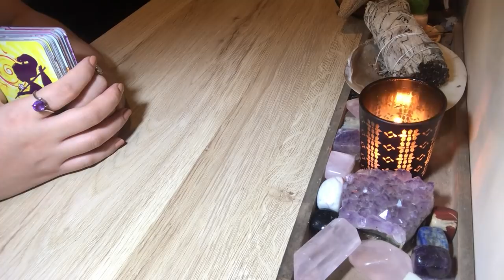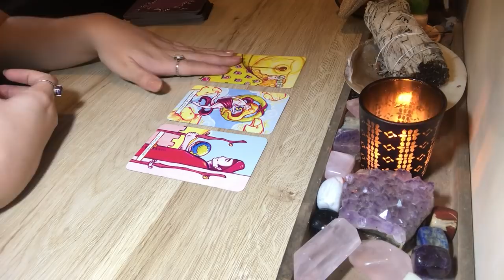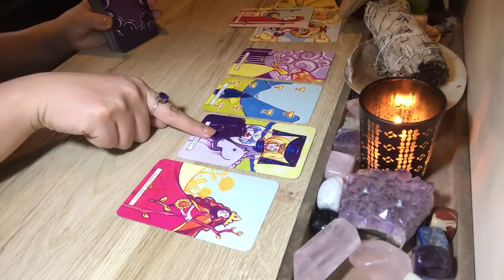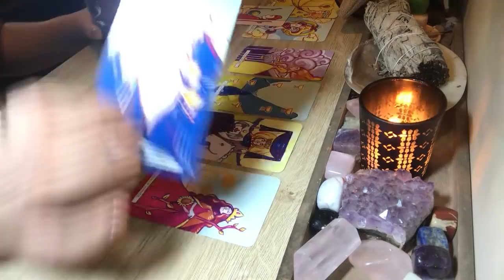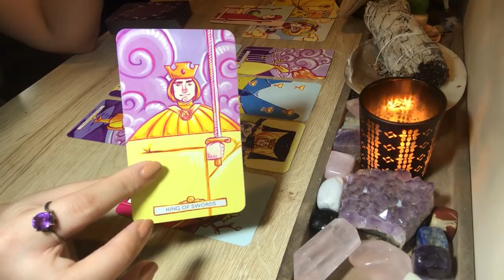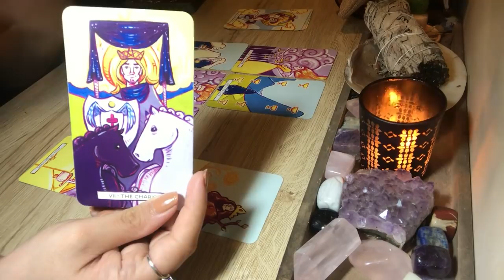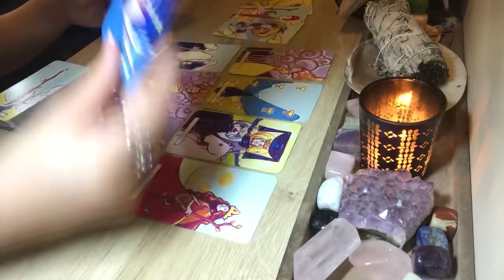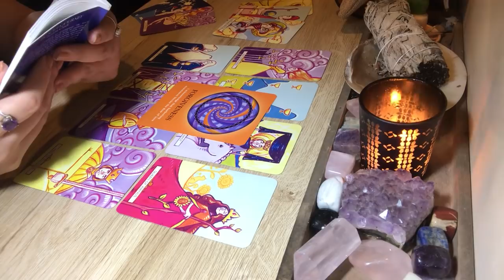AQUARIUS✨ABUNDANCE AND NEW LOVE COMING TOWARDS YOU! BE CAUTIOUS OF THE PAST STARTING DRAMA/CONFLICT✨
Please remember, tarot is just a beautiful tool to see possibilities, and mirror our energies... please use your own free will, and trust your intuition when making your own decisions. Take all information with grain of salt. Love and light always! ✨🙏

Decks used:
1. Vivid Journey Tarot
2.  Soul’s Journey Lesson Cards

**Private Readings are closed for July** Taking a break to focus on uploading more public videos that will reach more audience ❤️ I will  be available starting August, thank you 🙏